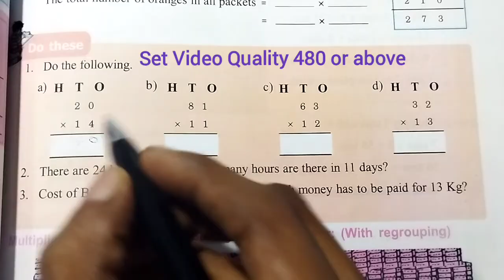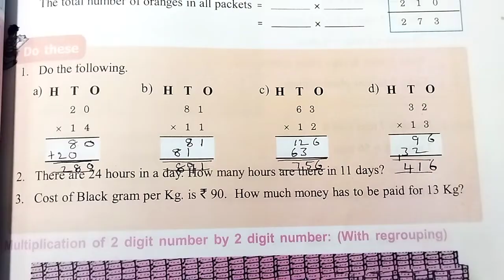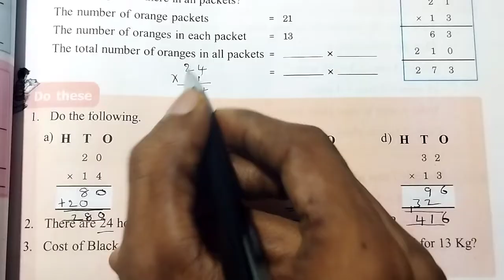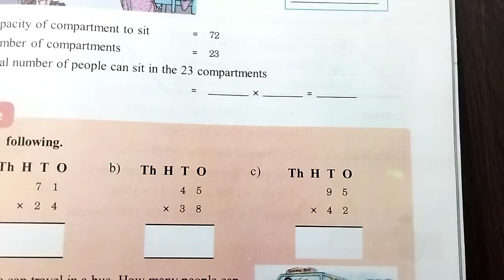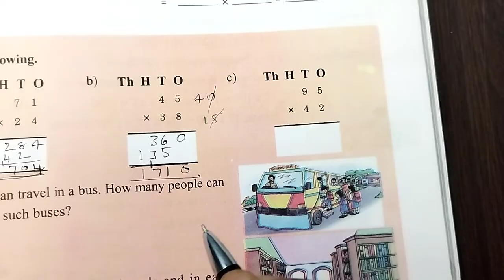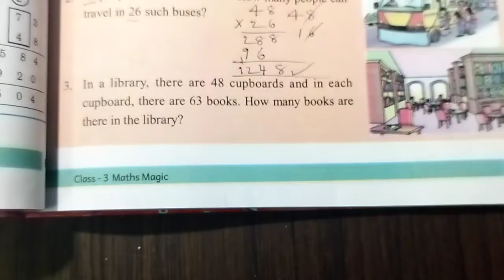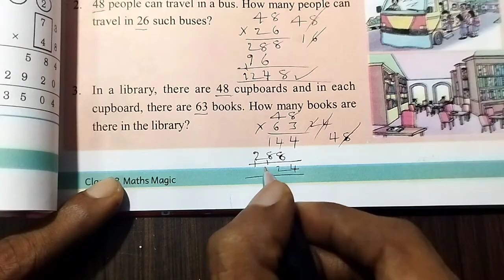AP Govt 3rd Class Maths Textbook Multiplications || Chapter 5 : Multiplication || Page no 67 to 69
Chapter - 5 : Multiplication

Page number : 67 to 69